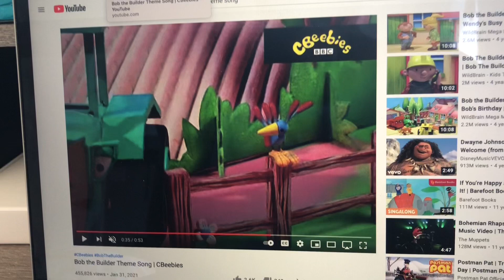Travis, Pilchard, Bird, and Spud does The Futterwacken Dance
I made Spud, Travis, Bird, and Pilchard dancing from Alice in Wonderland (2010)